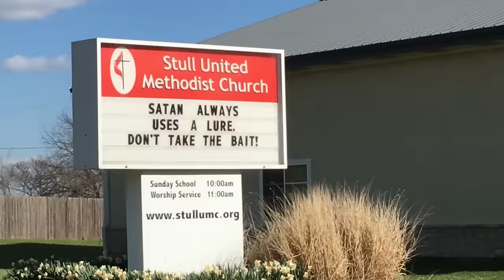Stull Cemetery in Flames: Kansas' Gateway to Hell Literally On Fire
While visiting the legendary Stull Cemetery, Kansas' infamous doorway to hell, paranormal investigators Greg Newkirk and Dana Matthews discover that the famous "evil" graveyard is actually on fire. See the whole adventure